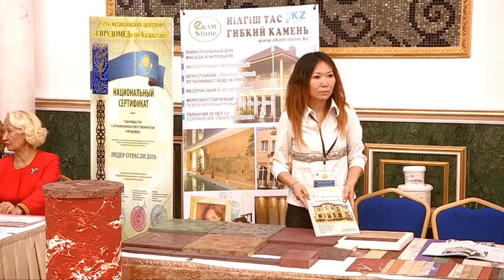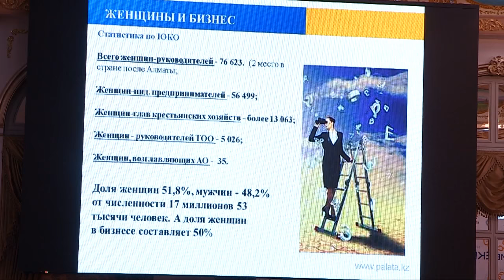Бизнес-леди ЮКО озвучили проблемы женского предпринимательства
Целеустремленные, нарядные и ухоженные бизнес-леди Южно-Казахстанской области собрались вместе в Шымкенте, чтобы поговорить о своем - о женском.
Правда, темы не касаются личных историй и украшений. Эти дамы ушли в бизнес, а потому и обсуждать собираются развитие предпринимательства.